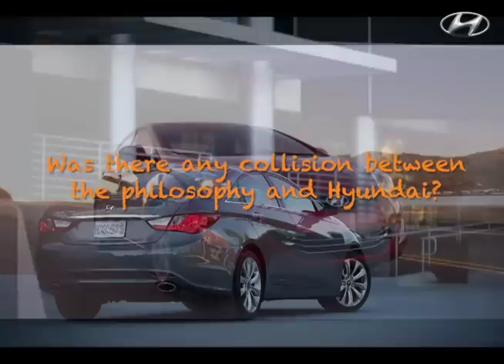Hyundai : Sonata's Design Philosophy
Interview with the lead designer of YF Sonata, Andre Hudson, talking about its design philosophy.